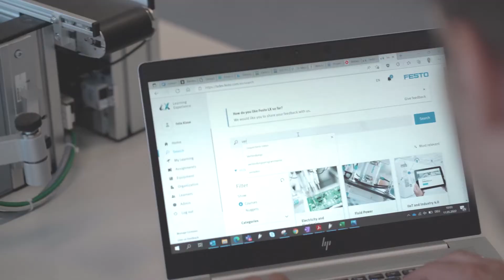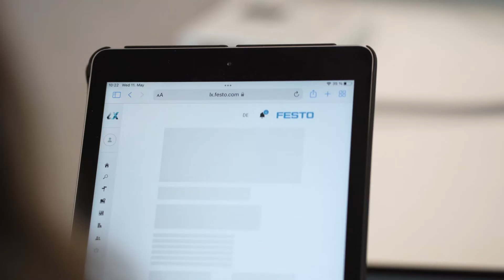SkillsConveyor – The standard learning system for automation technology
Anyone who wants to hold their own in the job environment of automation needs solid basic skills. The SkillsConveyor from Festo helps lay the foundation for basic training in automation technology. Offering a new standard of modularity in terms of hardware, software and courseware, as well as seamless integration into the curriculum, makes the SkillsConveyor the optimal learning system for technical education..